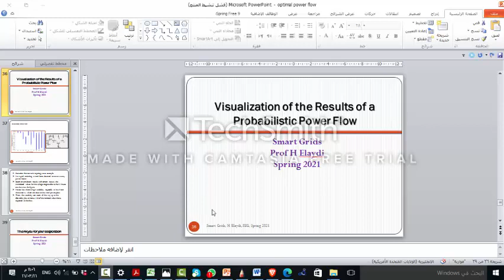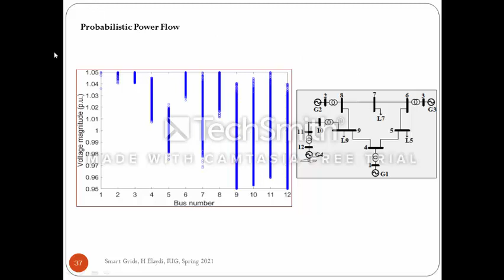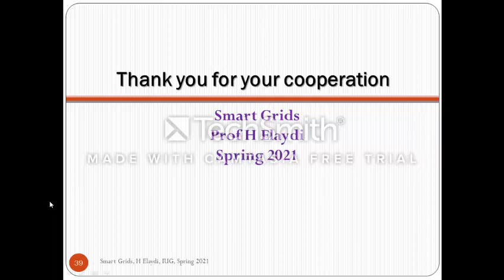SmartG Week 5 Part 7 OPF